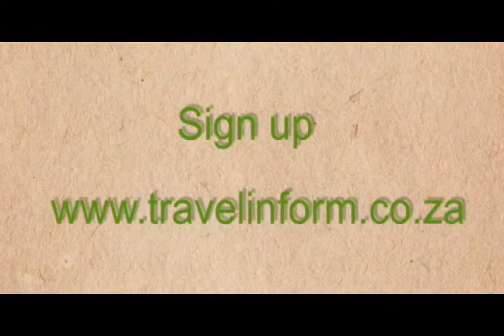TRAVELinform Introduction by Monique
TravelInform is a network just for you! TravelInform is a perfect place to share your travel ideas, travel photos, travel videos and travel experiences! Want more information about your next trip? Come to TravelInform and get all the info you need!